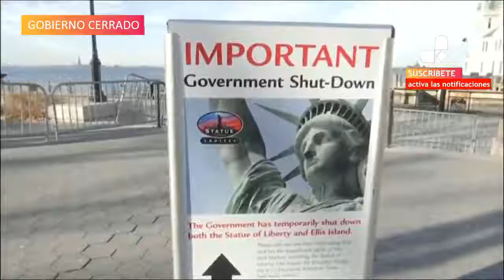Resumen actualidad internacional 23/01/2018